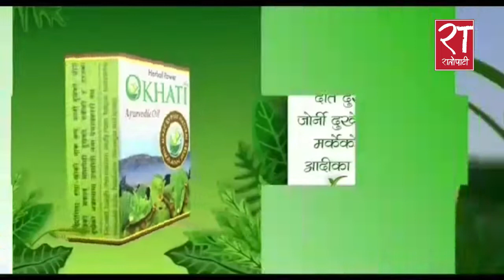'माप्रसे' सरकारले एमाले फुटाउन अध्यादेश ल्याउन लागेको भन्दै महेश बस्नेतको आपत्ति